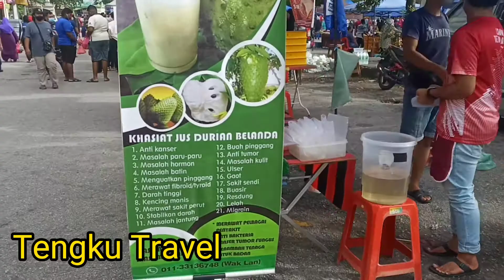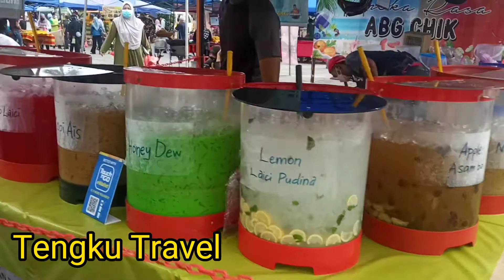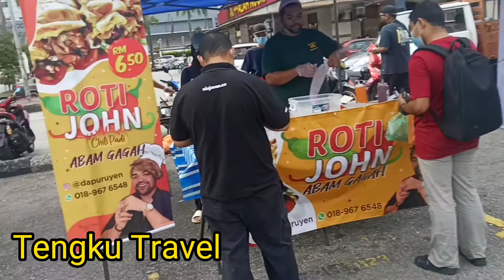Shopping RM10 Di bazar Ramadan Seksyen 20 Shah Alam?